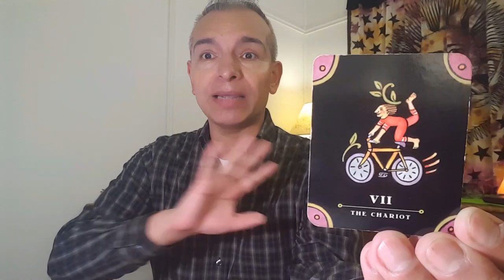12/26/18 TodaysTarot TheChariot 😉